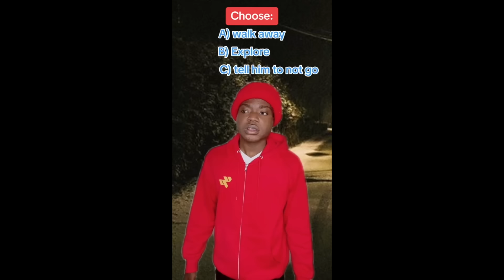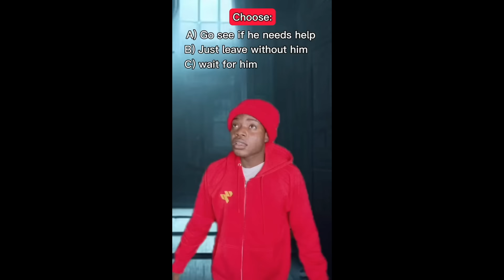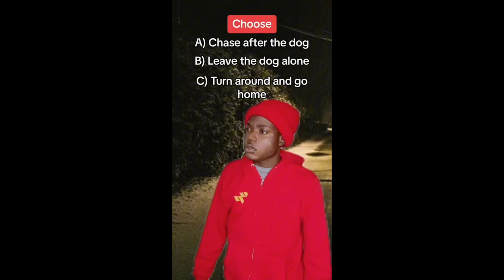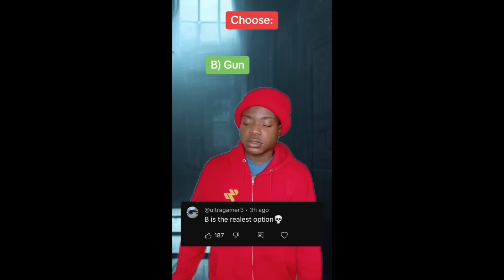I made my own TV series!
@Netflix feature me